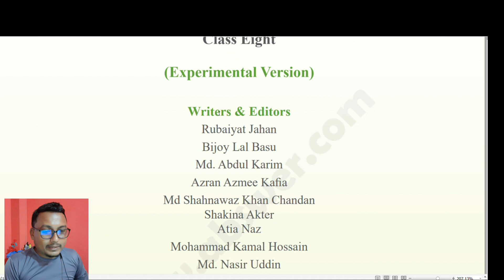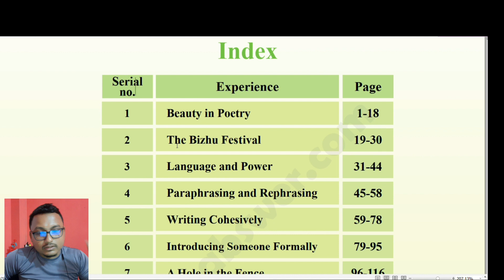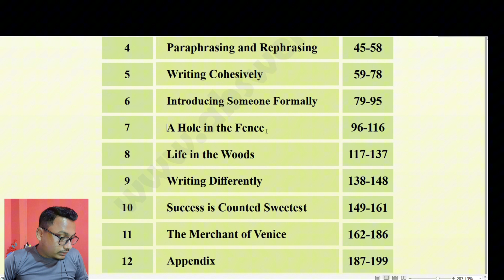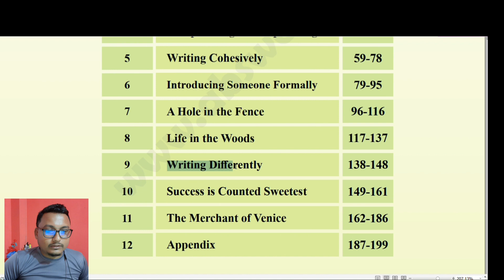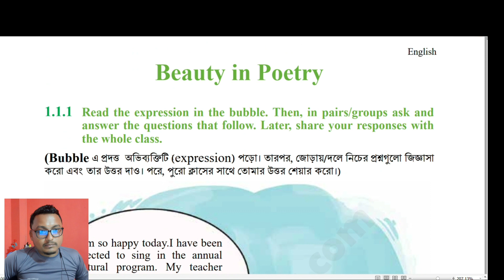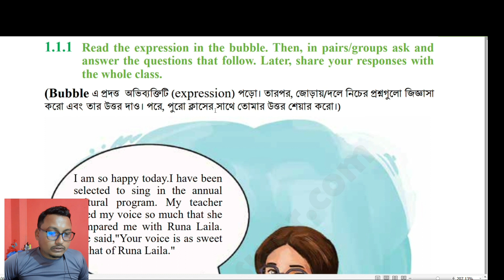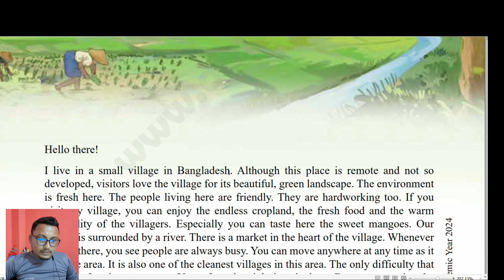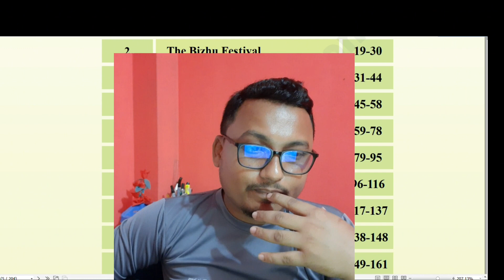৮ম শ্রেণির ইংরেজি মেইন বই রিভিও এবং বিশ্লেষন-২০২৪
নতুন কারিকুলাম সম্পর্কে কিছু কথাঃ
 আগামী বছর প্রাথমিক ও মাধ্যমিক স্তরের কয়েকটি শ্রেণিতে নতুন একটি কারিকুলাম বা শিক্ষাক্রম চালু করতে যাচ্ছে সরকার। এতে শিক্ষার্থীদের পাঠ্যসূচি ও মূল্যায়ন পদ্ধতিতে ব্যাপক পরিবর্তন আসছে, যা নিয়ে বিভিন্ন মহলে নানা আলোচনা-সমালোচনা হতে দেখা যাচ্ছে।
নতুন শিক্ষাক্রমে দশম শ্রেণির আগের সব পাবলিক পরীক্ষা তুলে দেওয়া হয়েছে। এসএসসি ও এইচএসসি পরীক্ষা পদ্ধতিতেও আনা হয়েছে পরিবর্তন। এছাড়া থাকছে না নবম শ্রেণিতে বিভাগ পছন্দের সুযোগ। এর বদলে একাদশ শ্রেণিতে গিয়ে শিক্ষার্থীরা পছন্দমতো বিভাগে পড়তে পারবেন।
চলতি বছর প্রথম, দ্বিতীয়, ষষ্ঠ এবং সপ্তম শ্রেণিতে নতুন পাঠ্যক্রম বাস্তবায়ন করা হয়েছে। আগামী বছর বাস্তবায়ন করা হবে তৃতীয়, চতুর্থ, অষ্টম ও নবম শ্রেণিতে। এরপর ২০২৫ সালে পঞ্চম ও দশম শ্রেণিতে, ২০২৬ সালে একাদশ শ্রেণিতে এবং ২০২৭ সালে দ্বাদশ শ্রেণিতে ধাপে ধাপে নতুন শিক্ষাক্রম চালু হওয়ার কথা রয়েছে।
শিক্ষার্থীদের আনন্দময় পরিবেশে পড়ানোর পাশাপাশি মুখস্থনির্ভরতার পরিবর্তে দক্ষতা, সৃজনশীলতা, জ্ঞান ও নতুন দৃষ্টিভঙ্গি সম্পর্কে শেখাতেই নতুন এই শিক্ষাক্রম চালু করা হচ্ছে বলে জানিয়েছে জাতীয় শিক্ষাক্রম ও পাঠ্যপুস্তক বোর্ড।
সকল শিক্ষার্থীকে জানাই শুভকামনা।